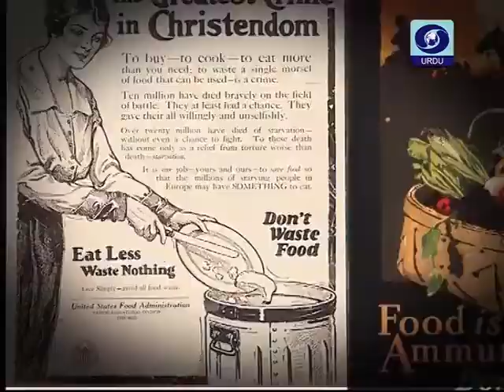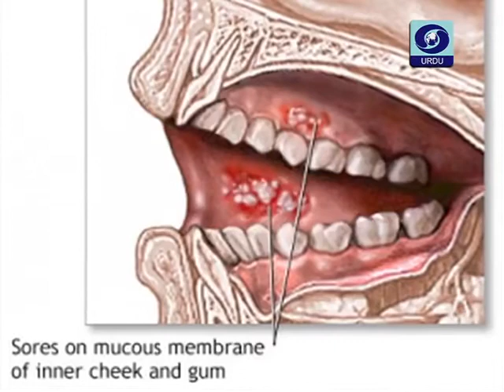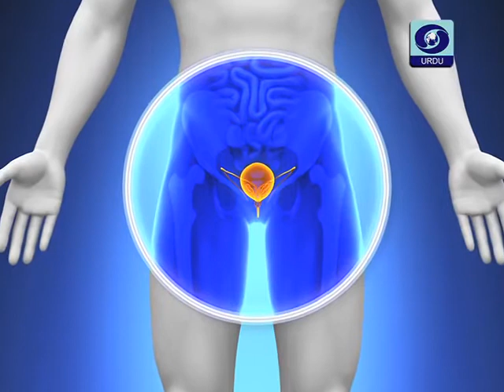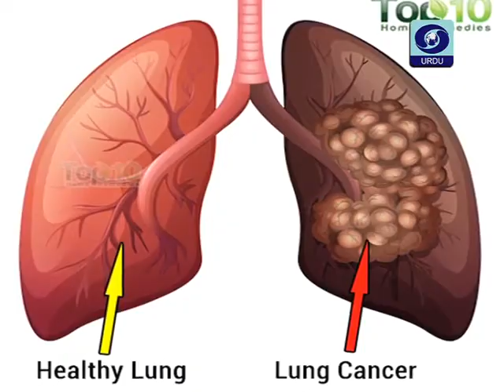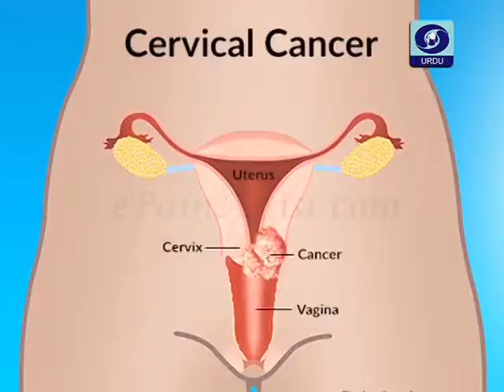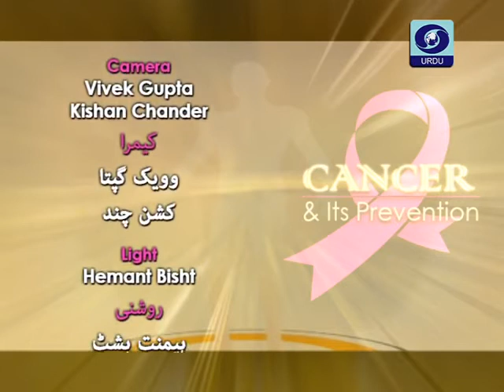DD Urdu's Mubahisa Cancer & Its Prevention